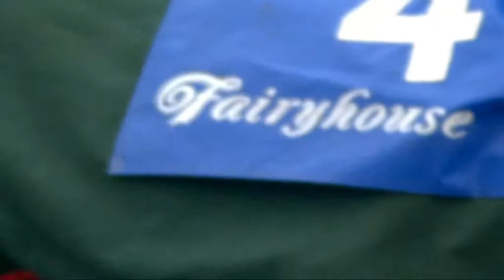Fairyhouse racing Promo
Promo video for the 2014 Irish Grand national held at fairyhouse race course